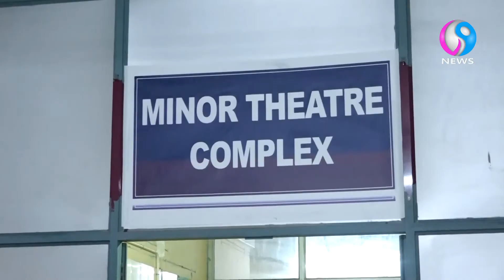രോഗികൾക്ക് ആശ്വാസമായി തൃശ്ശൂർ മെഡിക്കൽ കോളേജിൽ ആധുനിക ക്യാൻസർ ചികിത്സാ വിഭാഗം ഒരുങ്ങുന്നു